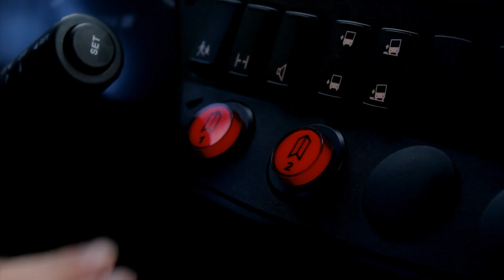Solaris Bus & Coach - InterUrbino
Model Solaris InterUrbino został zaprojektowany przede wszystkim do obsługi transportu międzymiastowego. Jego uniwersalna konstrukcja skupia najlepsze rozwiązania znane z autobusów miejskich i autokarów turystycznych marki Solaris. Dzięki temu pojazd doskonale sprawdza się zarówno na krótszych, jak i dłuższych trasach. InterUrbino może być także z powodzeniem wykorzystywany jako autobus szkolny.